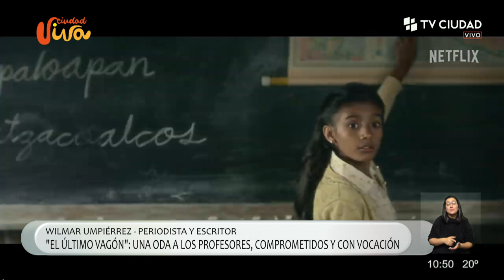Ciudad Viva - Hablamos de series con Wilmar Umpiérrez